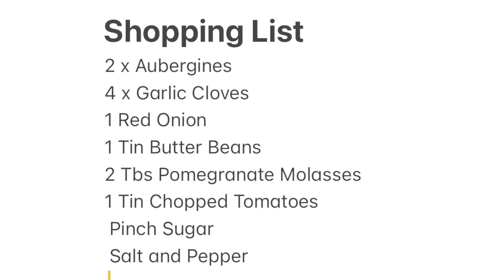Gordon Ramsay Slow Cooked Aubergine Bruschetta in the Thermomix TM6 TM5 TM31